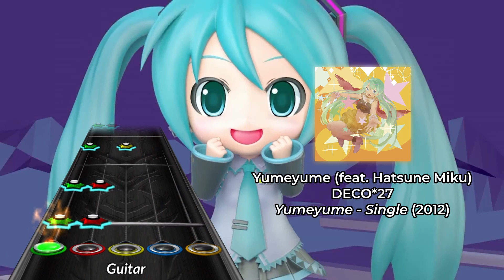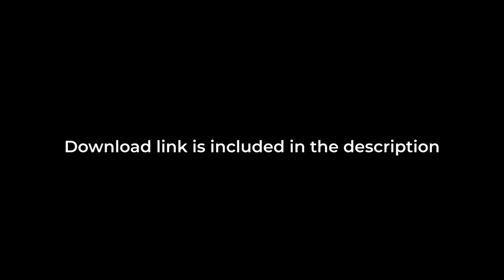DECO*27 - Yumeyume (feat. Hatsune Miku) [Clone Hero Chart Preview]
Song: Yumeyume (feat. Hatsune Miku)
Artist: DECO*27
Album: Yumeyume - Single
Year: 2012
Genre: J-Pop
Guitar Expert Difficulty: 2